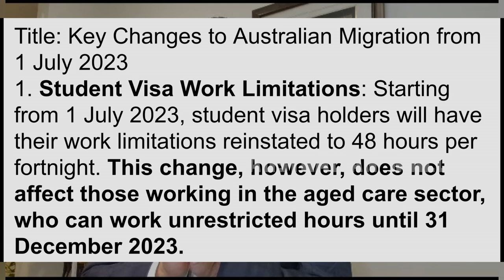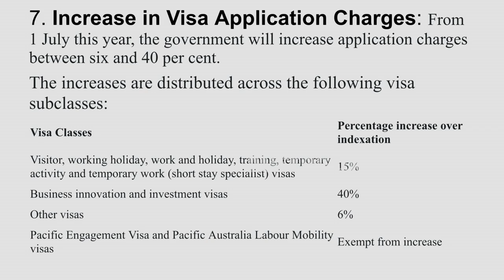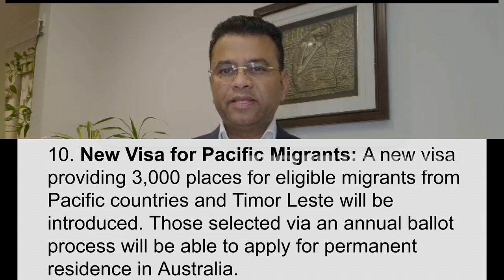youtube video #-4chv-7n2lU